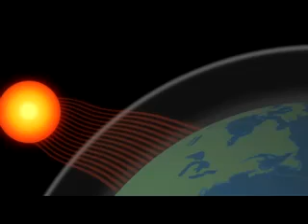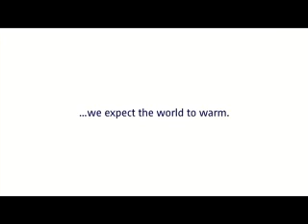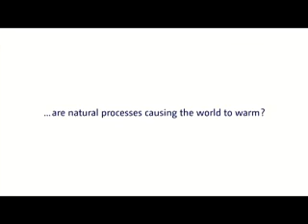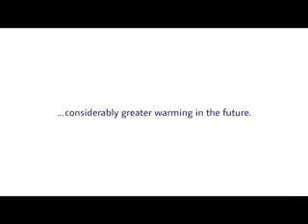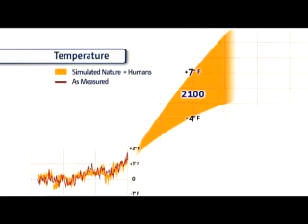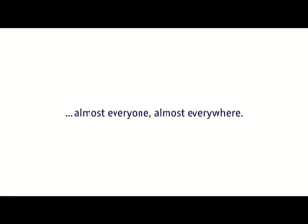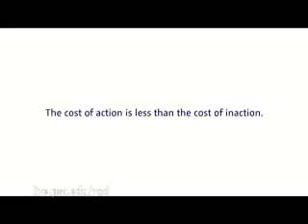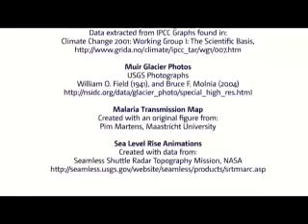Human Role in Climate Change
How does human activity affect climate change? Learn how continued carbon dioxide emissions could increase the spread of diseases, raise temperatures, and submerge entire countries under water and find out what you can do to quell the trend.